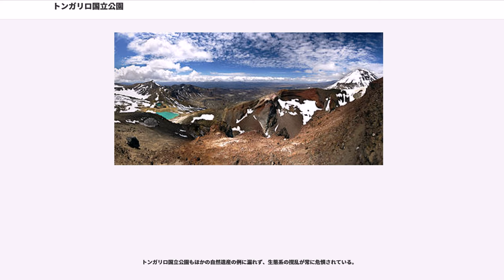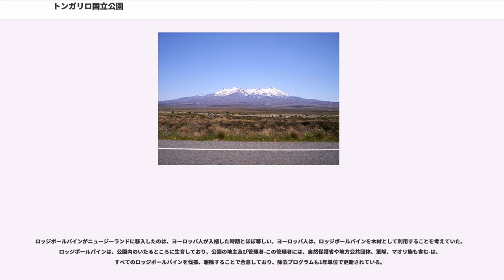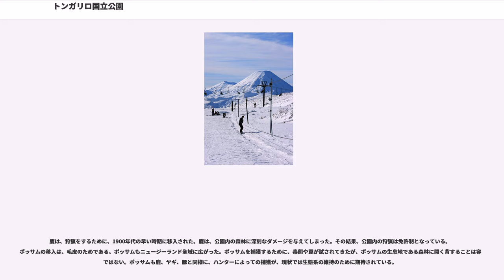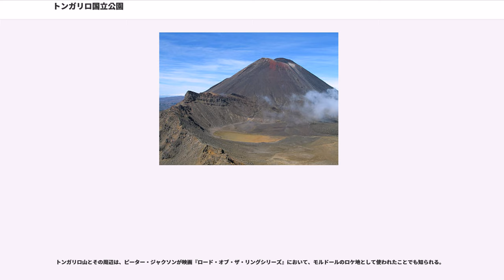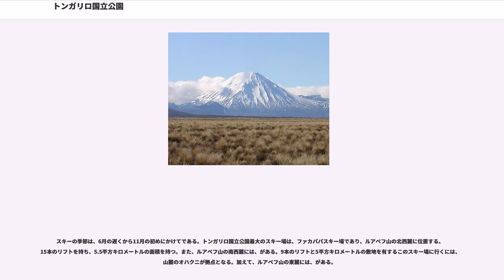トンガリロ国立公園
トンガリロ国立公園(英語：)は、ニュージーランドの北島にある、山岳地帯を保護する目的で設定された国立公園である。1894年、ニュージーランド初の国立公園となった。ユネスコの世界遺産（複合遺産）に登録されている。

最高峰ルアペフ山(2,797 m)や、富士山に似た稜線を持つナウルホエ山(2,291 m)などの活火山や死火山が広がる795kmの広さを持つ。トンガリロ山(1,967 m)には、エメラルド色に輝く火山湖がある。

ルアペフ山、ナウルホエ山、トンガリロ山の三峰は、マオリ族古来の聖地であった。1887年、当時のマオリ族の首長であったは、ニュージーランド政府に2,630ヘクタールの土地を寄付したことが、トンガリロ国立公園の成立の始まりである。その結果、1894年、トンガリロ国立公園法が可決され、ニュージーランド最古の国立公園が成立した。1907年には、国立公園の面積は、25,213ヘクタールに拡大された。国立公園の拡大は、1922年、1953年、1962年、1975年と継続され、現在に至っている。

また、この国立公園の山域はマオリ族の信仰対象でもあった。マオリ族の文化との結びつきが考慮され、文化と自然の複合遺産として世界遺産に登録された。

タウポ湖から程近く、オークランドから南に約330キロメートル、ウェリントンから北320キロメートルのところに位置する。は、トンガリロ国立公園内に源流を持ち、西に流れ、ワンガヌイ国立公園へと流れていく。

公園のほとんどが、マナワツ・ワンガヌイ地方に所属しているが、公園の北東部は、ワイカト地方に所属する。

トンガリロ国立公園の境界は、東が、北が国道46号（ラロトイア・ロード）、北西が国道47号、西が、南をが形成する。国道4号と国道49号に並行する形で、北島を縦断し、オークランドとウェリントンを結ぶ鉄道幹線であるが走り、国道4号と47号の交差点の近くには、国立公園駅がある。

トンガリロ国立公園内には、ニュージーランドの国道で最短の距離であるがある。国道47号より分岐し、トンガリロ国立公園の観光拠点であるに至る。

ニュージーランドの大部分が温帯（西岸海洋性気候）に属しており、トンガリロ国立公園も、例外ではない。標高の高いトンガリロ国立公園は、タスマン海から東に抜ける偏西風にさらされており、雨雲も多くはタスマン海からもたらされる。極端な乾季・雨季の区別はなく、1年中、降水の可能性がある気候である。ファカパパスキー場では、年間2,200ミリの降水を記録し、公園南部のでは年間1,250ミリを記録する。

気温は、標高が高いこともあり、1日の日較差が大きい。ファカパパスキー場では、1年中、霜が降りることもありうる。年間の平均基本は、13℃。最高気温は25℃、最低気温はマイナス10℃になる。

標高1,500m以上では、冬になると雪が降る。降雪は、標高1,500m以下でも起こりうる。トンガリロ国立公園内に降る雪は、ニュージーランド屈指のスキー・リゾートたらしめている。おおよそ、降雪は、早くて3月から遅くても11月までは降ることとなる。時々、夏（南半球のため、12月から2月）であっても、降雪する。ナウルホエ山及びトンガリロ山の噴火口内及び、ルアペフ山頂上には、万年雪として、雪は残る。

トンガリロ国立公園は、東半球における環太平洋火山帯の最南端に位置づけられる。トンガリロ国立公園を起点に北東方向に181年に大噴火を起こしたタウポ湖、1886年に大噴火を起こしたタラウェラ山、ベイ・オブ・プレンティ沖合いのまでの火山群を総称した「タウポ火山帯」が伸びる。

トンガリロ国立公園内の3つの火山は、おおむね若い。トンガリロ国立公園内で最初に噴火したのは、トンガリロ山で約26万年前のことである。ナウルホエ山が最初に噴火したのは、約2,500年前のことであると考えられており、伝統的に、ナウルホエ山の噴火周期は9年周期と考えられている。もっとも、ナウルホエ山の最後の噴火は、1975年のことである。

トンガリロ国立公園の最高峰であるルアペフ山の最初の噴火は、トンガリロ山とほぼ同じ25万年前と考えられている。ルアペフ山の頂上にほぼ近いところに、酸性の火山湖が存在する。この火山湖は、深さ100メートル、直径600メートルある。...